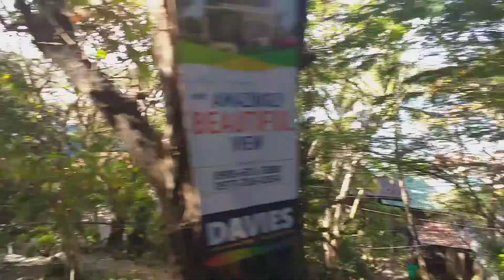Tagbilaran city bohol part 2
On the firstime with tagbilaran city almost of old houses and the old plaza park after magnitude 7.1 earthquake in bohol 2013 if the repaired of the built futured 2020 and also panglao airport